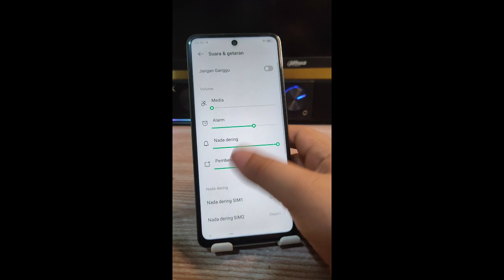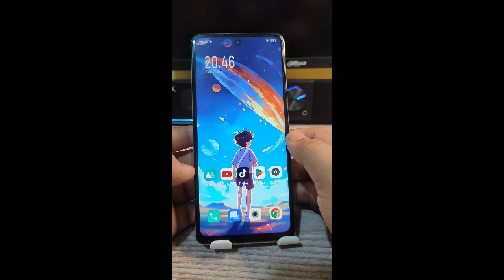Cara mengaktifkan Ekualizer di Hp Infinix Note 30 dan Note 30 pro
"Terima kasih"